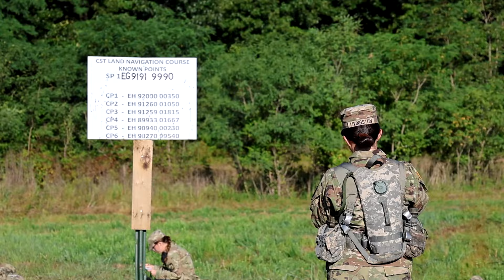Map the Way | 4th Regiment, Advanced Camp | CST 2024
Cadets with Alpha and Bravo Company, 4th Regiment, Advanced Camp, continue Cadet Summer Training by completing the Land Navigation Course June 24, 2024, on Fort Knox, Ky., Cadets are tested on being able to maneuver through the course with the usage of a map, compass, and other navigation tools.

Produced by Bryce Haverstick, University of Tennessee, CST Public Affairs Office